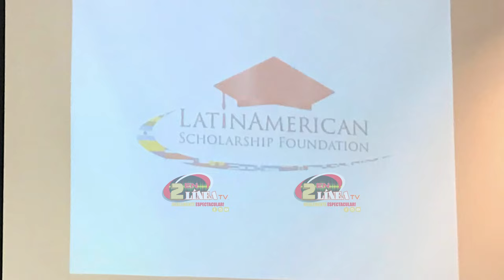BECAS EN CANADA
El pasado sábado 15 de Junio, 2019, la fundación sin ánimos de lucro LATIN AMERICAN SCHOLARSHIP FOUNDATION realizo la entrega de becas a 4 jóvenes con deseos de asistir a universidades y hacer sus sueños realidad.
La emotiva gala contó con 18 participantes a este anhelado premio quienes a su vez asistieron con sus orgullosos padres, amigos y un grupo de personas que se unieron a poner su granito de arena apoyando a la juventud de ascendencia latinoamericana.
Las directivas y organizadores del evento, agradecieron el apoyo a los asistentes y patrocinadores, resaltando al Club de Leones Cervantes por la generosa contribución de una beca de $5,000.00.
La fundación LASF esta dirigida por un grupo grandioso de personas que sin recibir aporte monetario en retribución, trabajan para realizar sueños y construir un mejor futuro para nuestros jóvenes, ellos son un grupo de voluntarios que los une un mismo objetivo de amor a nuestra juventud.
2EN LINEA TV dijo presente con la representación de Fabiola Murphy y Ana Ley Espino quienes hicieron un excelente cubrimiento del evento y siendo presente de tan emotiva noche llena de amor, felicidad, orgullo y en especial union de nuestra hermosa comunidad.